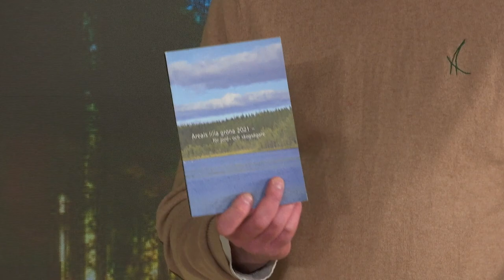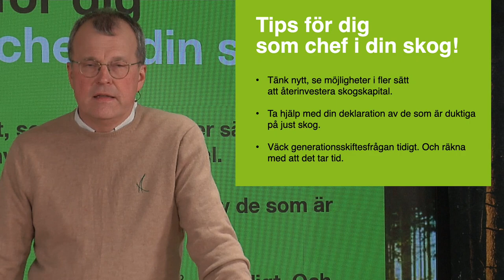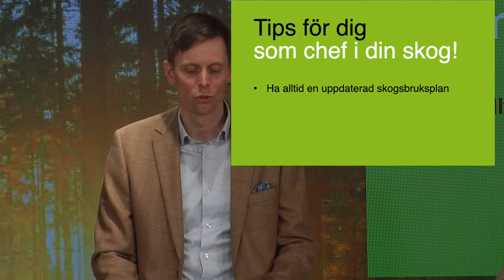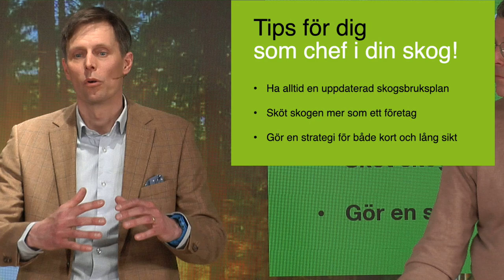Bli chef i din skog - Ta hem din vinst!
Seminarieserie från Stora Enso, för skogsägare om hur du blir chef i din skog. Här får du handfasta tips om hur du sköter din skog med hållbarhet, tillväxt och lönsamhet i fokus. Del 5 av 7, deklaration och beskattning.